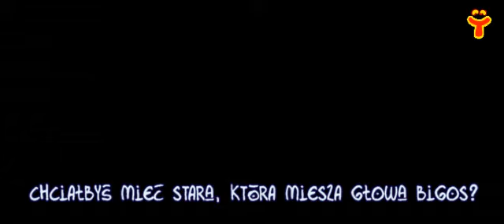człowiek ze stali - termosgapa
Najnowszy trailer wykradziony z montażowni przez zaprzyjaźnionego listonosza!